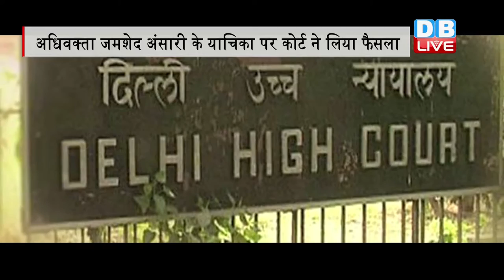DBLIVE | 27 NOV 2016 | Transgender in IRCTC Railway Forms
भारतीय रेलवे और आईआरसीटीसी ने टिकट आरक्षण और टिकट रद्द कराने वाले फॉर्म में महिला व पुरुष के साथ-साथ 'ट्रांसजेंडर को तीसरे लिंग' के तौर पर शामिल कर लिया है. एक अधिवक्ता के आवेदन पर यह निर्णय लिया गया है. टिकट आरक्षण और रद्द कराने के अलावा यह सुविधा ऑनलाइन और ऑफलाइन भी उपलब्ध होगी. दिल्ली हाईकोर्ट ने फरवरी में एक अधिवक्ता से अपनी याचिका पर कार्रवाई के लिए रेलवे मंत्रालय से संपर्क करने को कहा था. मंत्रालय ने शीर्ष न्यायालय के अप्रैल-2014 के निर्देशों का संदर्भ देते हुये बताया कि हिजड़ा, किन्नर और बाइनरी के अधिकारों की रक्षा के लिए अब उन्हें तीसरे लिंग के रूप में माना जाएगा. गौरतलब है सुप्रीम कोर्ट ने अपने निर्णय में संविधान के तृतीय भाग और संसद के द्वारा बनाए गए कानून के तहत हिजड़ा और किन्नर के साथ-साथ बाइनरी के अधिकारों की रक्षा के लिए उन्हें तीसरे लिंग के रूप में मान्यता देने का निर्देश दिया था. परिपत्र में कहा गया, 'निर्देशों के तहत टिकट आरक्षण, रद्द कराने के फार्म में महिला और पुरुष के साथ-साथ ट्रांसजेंडर का विकल्प भी शामिल करने का निर्णय किया गया है. प्रणाली में यह सूचना दर्ज कर ली जाएगी, जबकि उन्हें पूरी कीमत पर टिकट जारी किया जाएगा.'